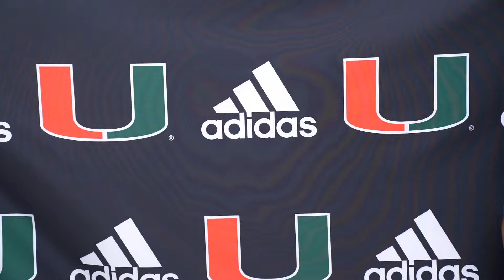Xavier Restrepo | Media Availability | 8.6.22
Xavier Restrepo speaks to the media after the second day of fall camp.